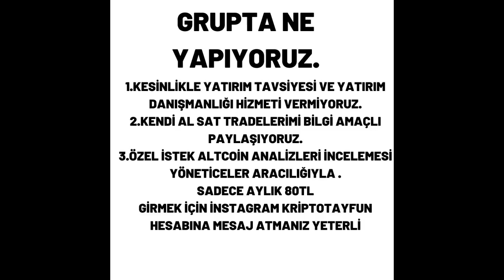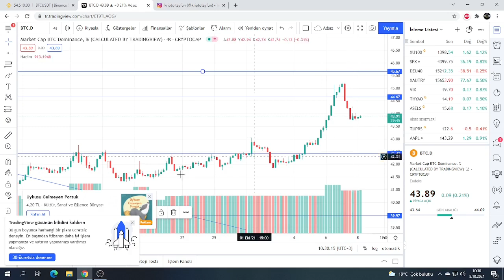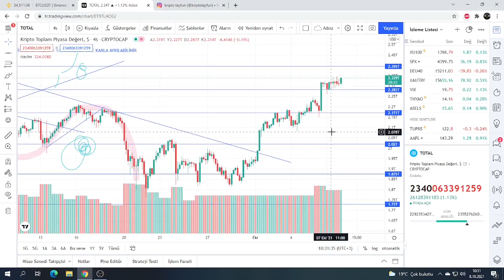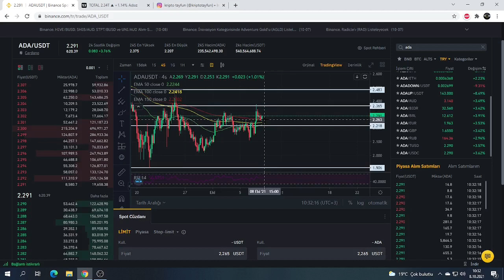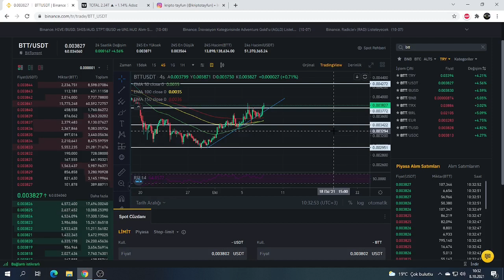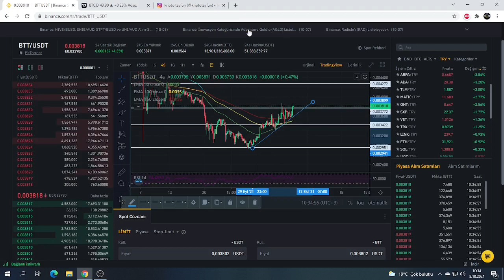BİTTORRENT VE CARDANO ADA COİN DE KIRILIM.ANALİZLERİ YÜKSELİRLER Mİ NE OLUR ?